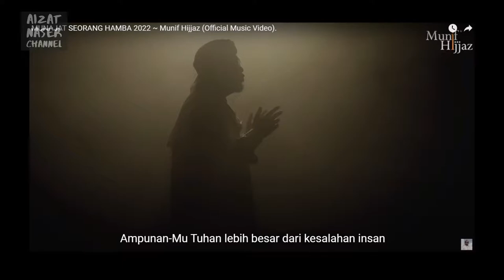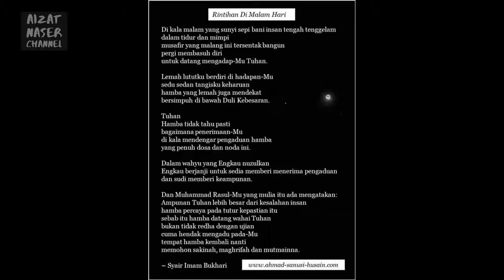"MUNAJAT SEORANG HAMBA 2022" Serius Deep...| AkuBercerita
Munajat Seorang Hamba 2022 satu lagi remake song dendangan Munif Ahmad.  Lagu asal adalah nyanyian Hijjaz dalam Album Pertama mereka pada tahun 1997.  Setelah 24 tahun, lagu ini digarap semula dengan arrangement yang lebih modern.  Ini ulasan dan rate aku terhadap lagu ini.